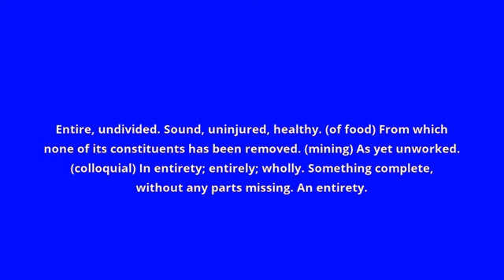what is the meaning of whole